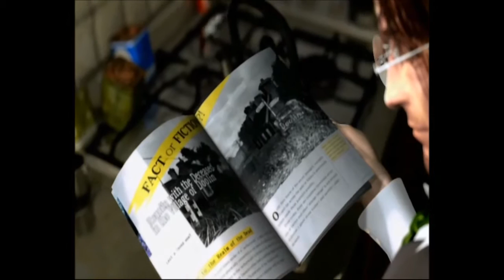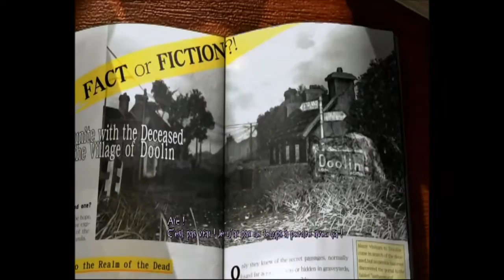Test AverMedia / gameplay fr Folklore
Pour mes viewers car ils le valent bien :p